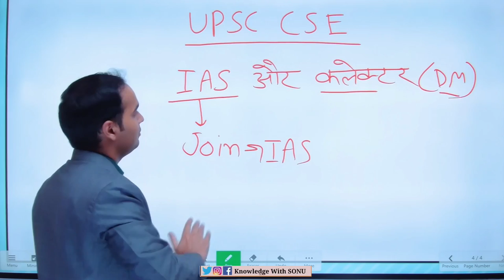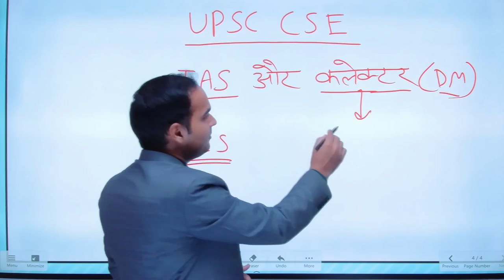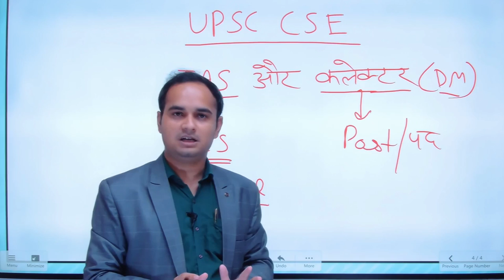Difference Between IAS and Collector || IAS and District Magistrate || Sonu Sir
Difference Between IAS and Collector || IAS and District Magistrate

Thanks:- Knowledgewithsonu Team